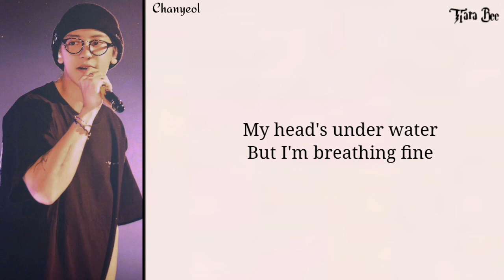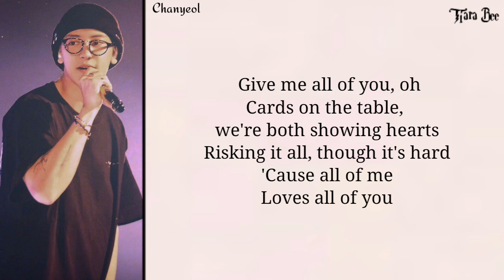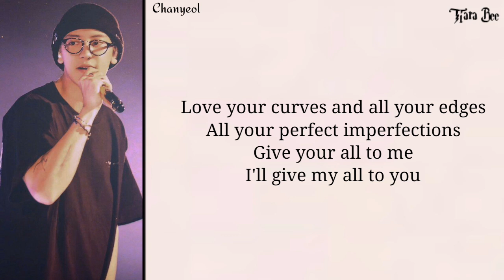EXO Chanyeol - All Of Me (John Legend) easy lyrics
Kang Daniel (강다니엘)-'Antidote' easy lyrics

Chanyeol
Chanyeol All Of Me   °          ☆       ☆
Chanyeol All Of Me lyrics
Chanyeol All Of Me terjemahan
Chanyeol All Of Me karaoke   ☆     ☆
Chanyeol All Of Me 가사
Chanyeol All Of Me color coded   ☆
Chanyeol All Of Me arti
Chanyeol All Of Me inst.     ☆      ☆
Chanyeol All Of Me instrumental
Chanyeol All Of Me audio.    ☆         °
Chanyeol All Of Me vidio
Chanyeol All Of Me music.      ☆  °
Chanyeol All Of Me music vidio.
Chanyeol All Of Me showcase
Chanyeol All Of Me stage. ° ☆    ☆
Chanyeol All Of Me sub indo
Chanyeol All Of Me indo sub.  ☆    °
Chanyeol All Of Me english
Chanyeol All Of Me english sub. ☆
Chanyeol All Of Me cover.        ☆    °
Chanyeol All Of Me reaction
Chanyeol All Of Me lirik terjemahan
찬열
찬열 All Of Me  ☆         ☆           °   ☆
찬열 All Of Me lyrics.      ☆
찬열 All Of Me karaoke
찬열 All Of Me inst    ☆
찬열 All Of Me cover
찬열 All Of Me 가사.      ☆     °
찬열 All Of Me reaction ☆
찬열 All Of Me showcase
찬열 All Of Me terjemahan.
찬열 All Of Me easy lyrics
찬열 All Of Me music  ☆
찬열 All Of Me vidio